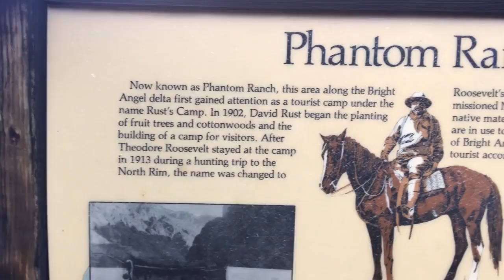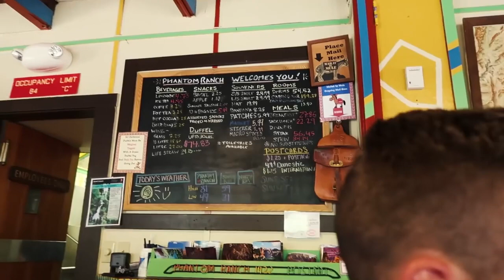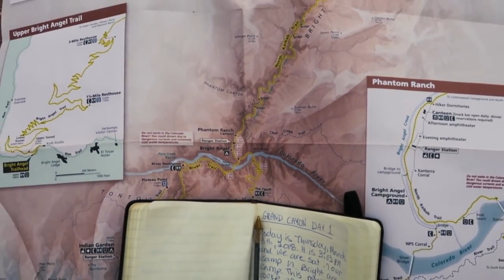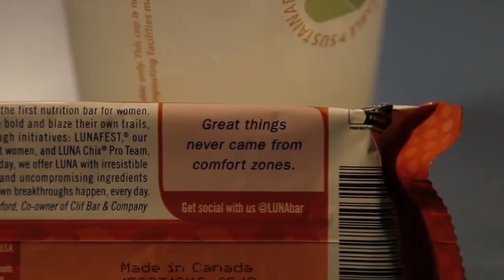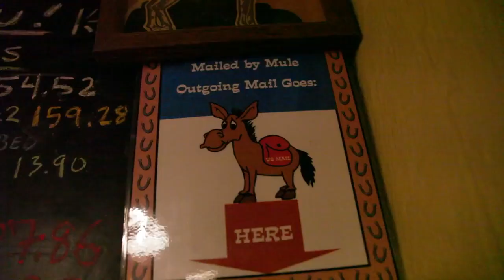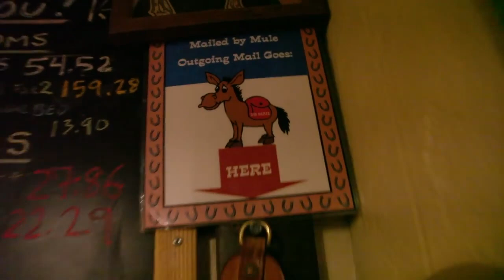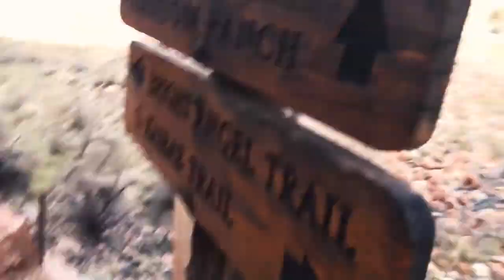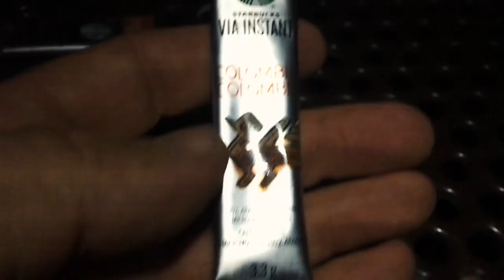FAMILY HIKES 3 DAYS/2 NIGHTS INTO THE GRAND CANYON // EFRT EP 43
EPIC Family Road Trip Episode 43 // In this episode we get our back country permit to do a 3 day and 2 night hike into the Grand Canyon. We pack our bags then head to the South Kaibab trail head where we begin the journey down South Kaibab Trial to the Bright Angel Campground where we set up camp for the night and enjoy a fun afternoon and night in camp and at Phantom Ranch at the bottom of the Grand Canyon next to the Colorado River. The next morning we head out to the Bright Angel Trail where we begin the trek back to the top of the South Rim to Bright Angel Trailhead by first heading to Indian Garden Campground where we spend night 2 in the Grand Canyon before heading up the rest of the strenuous trail to the end of the hike on day 3! This was an incredible and challenging adventure that we hope you enjoyed following along with! We hope you enjoyed this episode of the EPIC Family Road Trip, and we hope you will become an EPIC Family Road Trip Member by subscribing to our channel if you haven’t already for weekly vlogs every Sunday at 9 am EST!

     The van Stralen Family :)